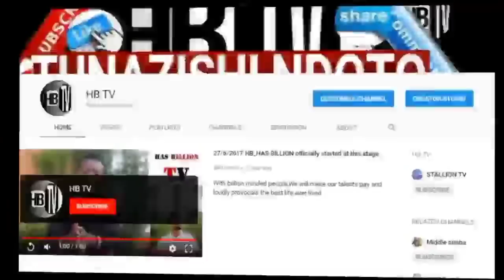STAMINA amchana MAGUFULI mbele ya watu "achana mstari uliomshitua KIGOMA"